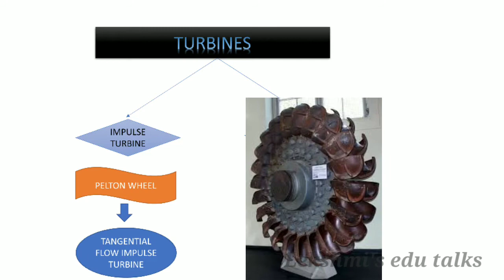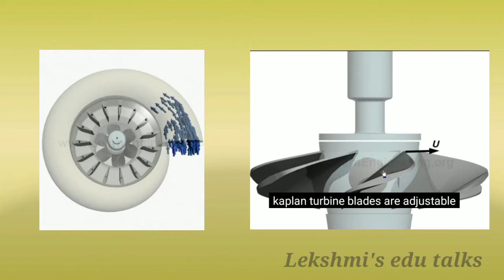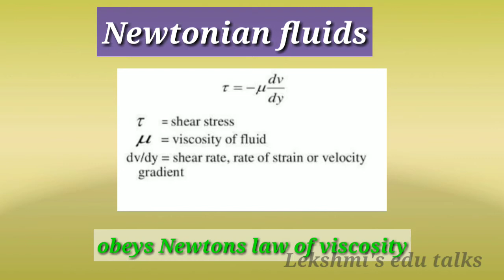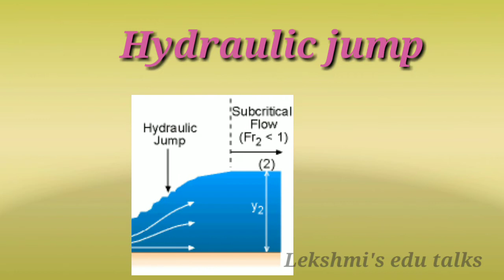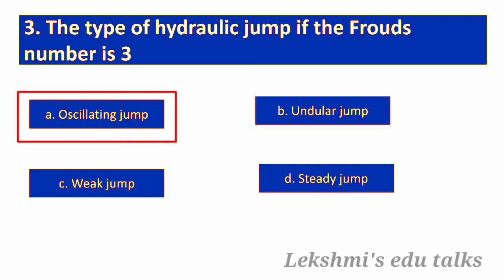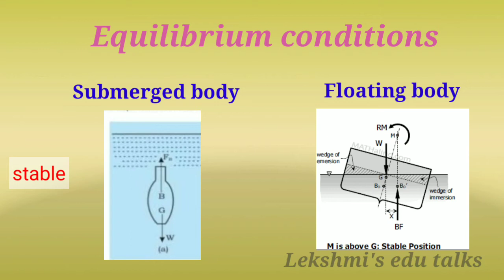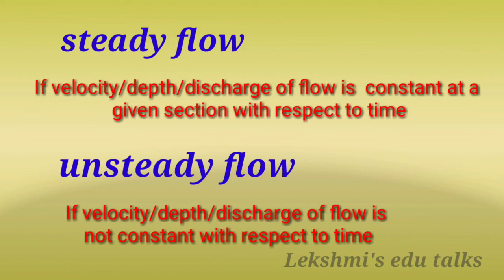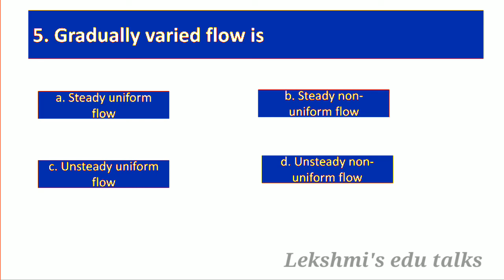LSGD AE, SSC JE Previous Year questions Crash Course II | Fluid Mechanics | Civil Engineering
KeralapscAE SSC JE

SSC JE , LSGD AE Crash Course II

Video discuss previous year questions from fluid mechanics, helpful for those preparing for AE and SSC JE level exams. Questions mainly from Turbines, Hydraulic jump, Newtonian fluids, Buyonancy, open channel flow